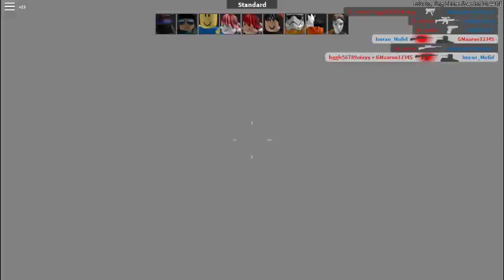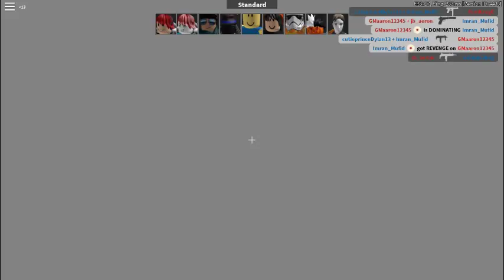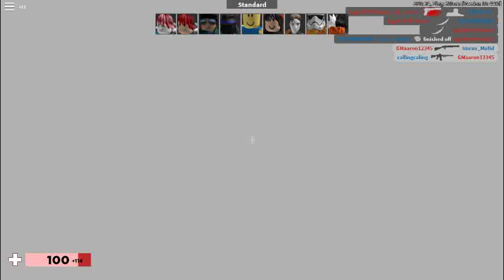roblox arsenal 2